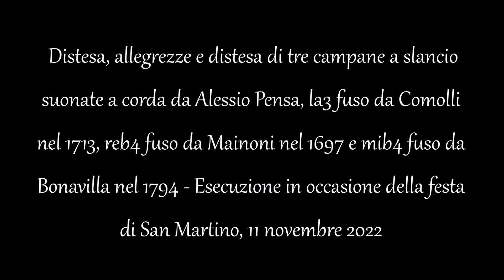Campane di Civo (SO) - Chiesetta di San Martino in località Caspano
Distesa, allegrezze, distesa ed allegrezze (ai minuti 0:00 , 3:22 , 13:33 e 16:55 con Zoom H4n Pro) di tre campane a slancio suonate a corda da Alessio Pensa, la3 fuso da Comolli nel 1713, reb4 fuso da Mainoni nel 1697 e mib4 fuso da Bonavilla nel 1794 - Esecuzione in occasione della festa
di San Martino, 11 novembre 2022 - Per l'indice alfabetico dei video suddivisi per province vai a - Se ami la musica barocca o liturgica, visita anche